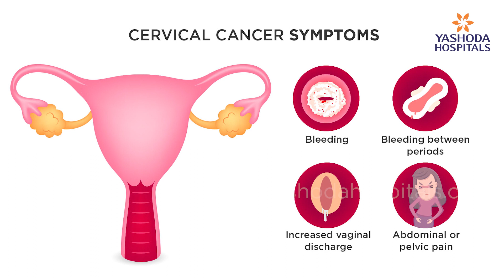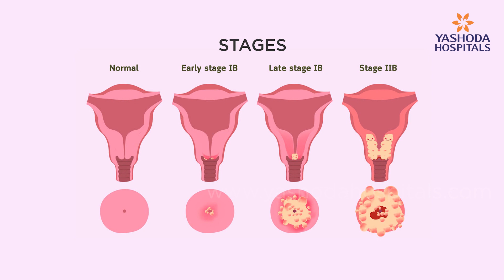Cervical Cancer Diagnosis in Telugu | గర్భాశయ ముఖద్వార క్యాన్సర్‌ నిర్దారణ | Telugu Health Tips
Cancer cervix or cervical cancer (గర్భాశయ ముఖద్వార క్యాన్సర్‌) కు సంబందించిన లక్షణాలు(symptoms) గమనించినప్పుడు మీరు డాక్టర్ని కలవడం మంచిది. గర్భాశయ ముఖద్వార క్యాన్సర్‌ ఉందా లేదా అని నిర్దారించడానికి డాక్టర్ కొన్ని పరీక్షలు(Diagnosis) చేస్తారు. కాన్సర్ నిర్దారణ కానపుడు సంబంధిత చికిత్స చేస్తారు.

గర్భాశయ ముఖద్వార క్యాన్సర్‌ నిర్దారణ perceptional perveginal examination తో చేస్తారు. ఈ పరీక్షలో కాన్సర్ సందేహం ఉంటె biopsy చేస్తారు. ఒకవేళ కాన్సర్ నిర్దారణ అయితే, ఏ దశలో(Cervical cancer stage) ఉందో తెలుసుకోవడానికి మరిన్ని పరీక్షలు చేస్తారు.

గర్భాశయ ముఖద్వార క్యాన్సర్‌ లేదా cervix కాన్సర్ ఎలా నిర్దారిస్తారు తెలుసుకోవడానికి ఈ విశ్లేషణ చూడండి.